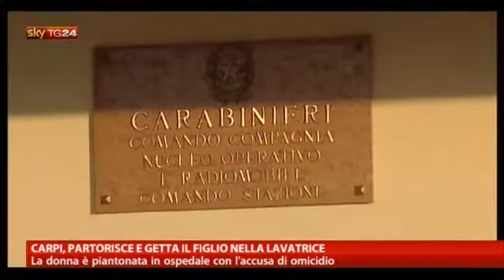il figlio nella lavatrice Carpi, partorisce e getta